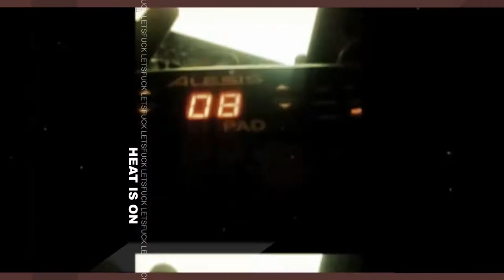Laid Off - The Throne